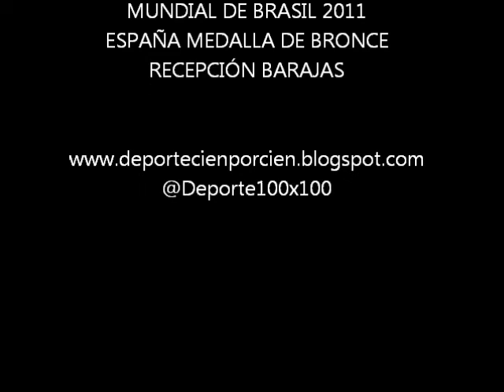SILVIA NAVARRO MVP.wmv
Silvia Navarro, la guardameta internacional del asfi Itxako, ha cuajado un Mundial espectacular con 'La Roja' y ha sido una de las artífices de la consecución del bronce. 46% de eficacia bajo palos, no hay que decir nada más.